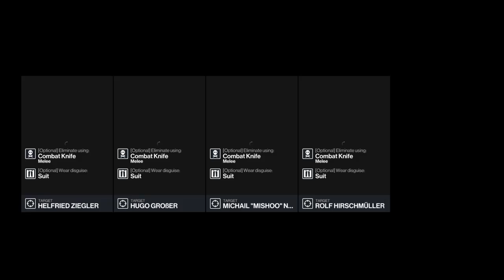Hitman Contracts: Season 1 - The Secret Society Episode 22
Good evening, 47. The next floundering has been located at Club Hölle, a nightclub run by a biker gang in Berlin, Germany. They don't appear to be recruiting or anything like that. They just seem to be laying low to ride out the storm. That cannot happen, 47. Your targets are:
Helfried Ziegler, a local celebrity just outside the club entrance. He doesn't seem to be denied entry, but rather is looking for something before he heads inside;
Hans Großer, a food delivery boy currently on his cell phone at the Chillout Bar outside at the back of the club;
Michail Nenkov, nickname Mishoo, a drug dealer who sells to everyone and anyone, whether they are guests, staff, or security. You can find him inside on the bottom floor of the club;
Finally, Rolf Hirschmüller, the club's owner and manager who is hiding in his office on the bottom floor of the club.
We're almost done 47. Eliminate them and they'll only be two groups left. Good luck.